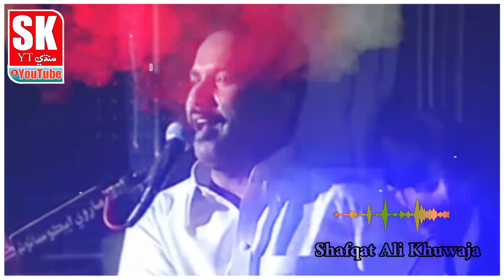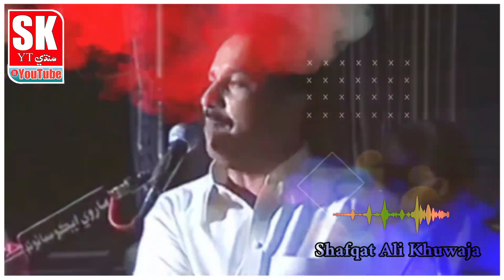Tosan Hujat Nahi Hani - Mumtaz Lashari - HD Video Song - Live Performance Mehfil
اسلام عليڪم

بھترين قومي، انقلابي، صوفي ۽ غمغين سنڌي گيتن ۽ بھترين سنڌي شاعري لاءِ اسانجو يوٽيوب چينـل SK Sindhi Channel 🎶 سبسڪرائب ڪندا ۽ پاسي واري گھنٽي جي نشان کي بہ دٻائيندا تہ جيئـن ھـر نئيـن وڊيو جـو نـوٽييفڪيشن سڀ کان پھرين توھان تائيـن پھچـي.

سنڌ سلامت ساٿ سلامت